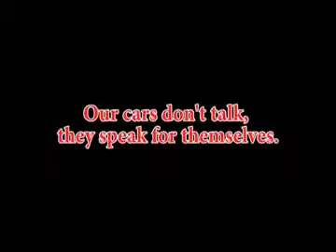2011 Ford F-150 XLT @ Thoroughbred Ford Barry Road - Kansas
2011 Ford F-150 XLT.  16,927 miles.   Tired of getting stuck?  Tired of being underpowered?  Tired of not enough room?

We're here to fix that for you with this Ford F150 XLT Extended Cab 4X4 pickup truck.  Congratulations, your search for a competent truck partner is over! If you've owned an F150 in the past, you know tough Ford trucks but if you've struggled with lesser makes, your life is about to get better!

For starters, you're getting Ford V6 power with a reliable 3.5L 365-hp engine and smooth shifting automatic transmission.  With 4X4 grip, your days of weak winter traction are over, and you can go anywhere life takes you with more confidence.  With 4X4 and this powertrain, Ford is giving you 11,200 lbs. towing capacity as well.

This is a no-nonsense truck, born to work.  But it has plenty of comfort and convenience features as well and looks good no matter if it's at the country club or at the ranch supply store!

This truck is not only your vehicle, it's your companion as well.  It's going to make everything you do a little easier--and a little more stylish as well.